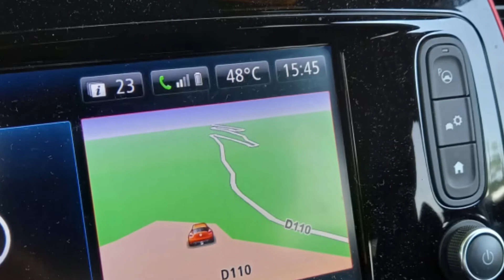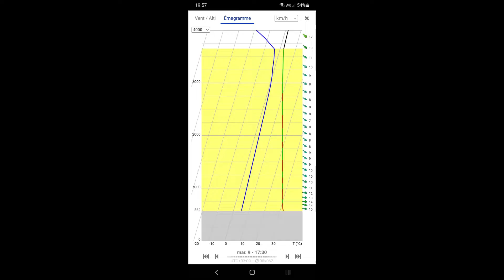DPCNP - Millau août 2022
Parapente DPCNP Millau en formule réduite